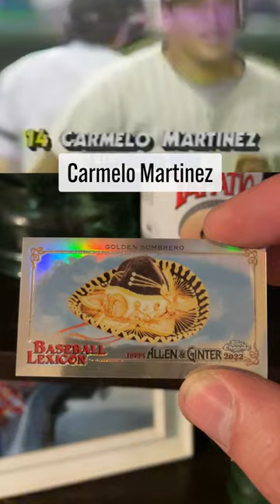What Does "Golden Sombrero" Mean in Baseball?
In this I show off the 17th card in the Topps 2022 Allen & Ginter Chrome mini from the Baseball Lexicon insert set. What is the meaning of the baseball term, "Golden Sombrero"?

Golden Sombrero

Earning a "Golden Sombrero" is an ignominious feat meaning to strike out four times in a game.  It's the gaudier version of a "Hat Trick" (three goals) in hockey or soccer.  Former Padres player Carmelo Martinez helped popularize the phrase in the 1980s.

* Words from Topps 2022 Allen & Ginter Chrome Baseball Lexicon BL-17 card.